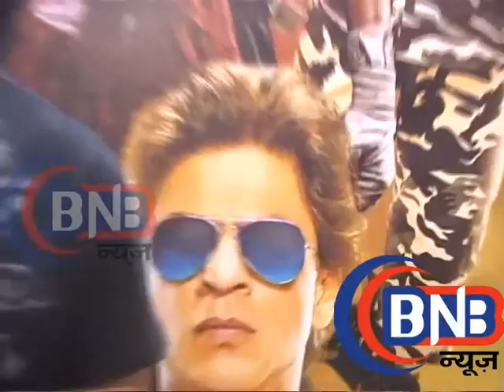Film dirty boss Screening raju Kher # Comedy